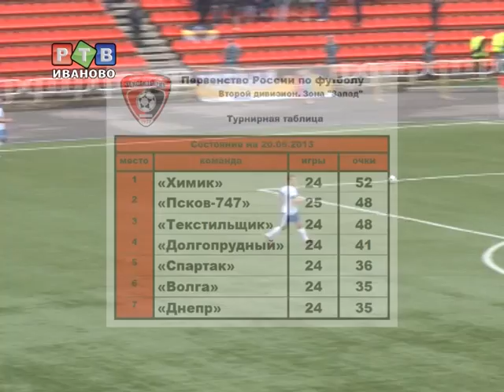"Текстильщик" одолел "Псков-747"!